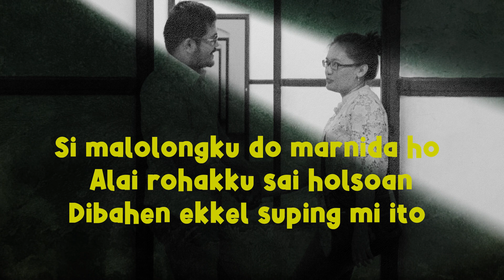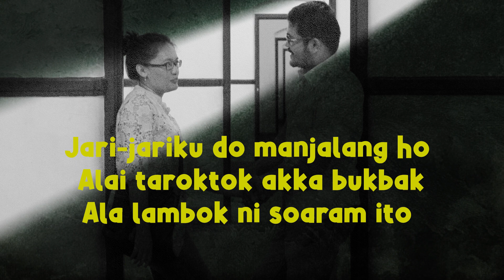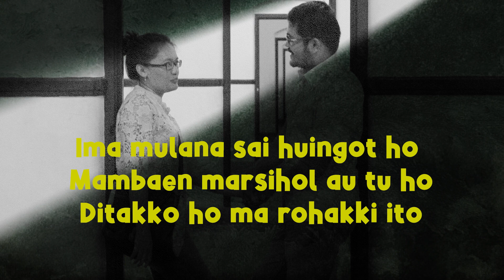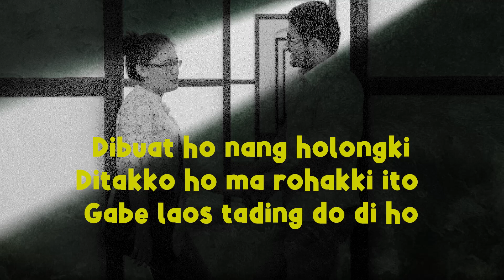Ditakko Ma Rohakki | Lirik Ditakko Ho Ma Rohakki Cover | Cover Ronny Gwenjau | Original Marsada Trio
Title: Ditakko Ma Rohakki | Lirik Ditakko Ho Ma Rohakki Cover | Cover Ronny Gwenjau | Original Marsada Trio

Lirik

Si malolongku do marnida ho
Alai rohakku sai holsoan
Dibahen ekkel suping mi ito

Manusuk tu pusu-pusukki
Tikki na parjolo pajumpang dohot ho
Sai maila-ila ho tu au

Jari-jariku do manjalang ho
Alai taroktok akka bukbak
Ala lambok ni soaram ito

Mangullus tu si pareokki
Sai tarhatotong hu panotnoti ho
Tung sonang pakkilalaanki

Ima mulana sai huingot ho
Mambaen marsihol au tu ho
Ditakko ho ma rohakki ito

Dibuat ho nang holongki
Gabe laos tading do di ho

Tung sonang pakkilalaanki

Horas, Njuah-juah, Mejuah-juah, Horas Banta